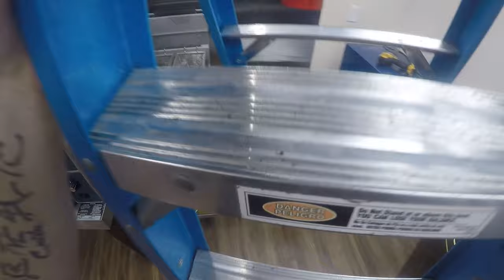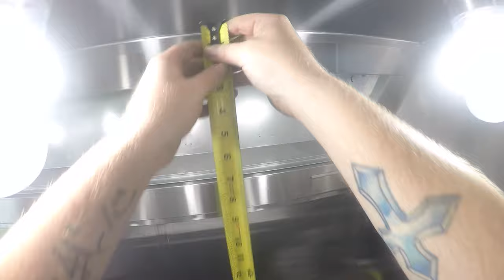Kitchen Fire Suppression system install #4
In this video, I install a Buckeye BFR 15  into a church.